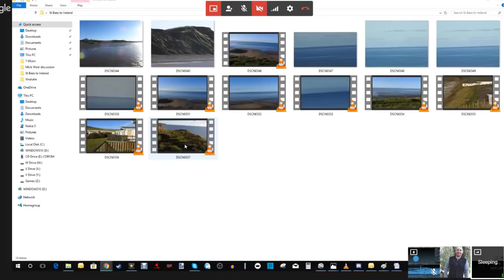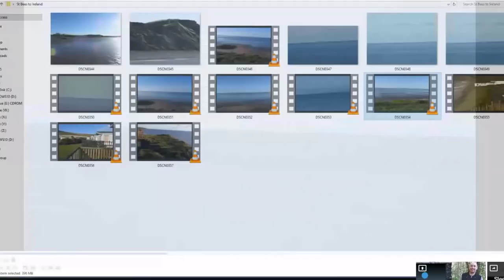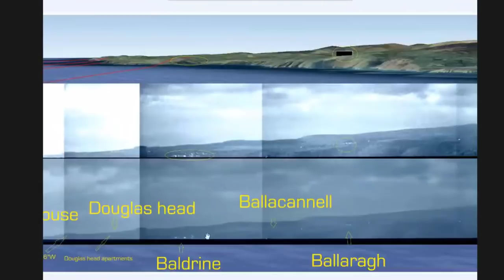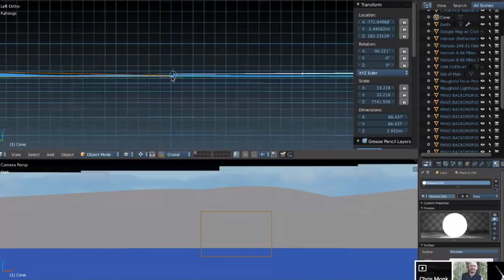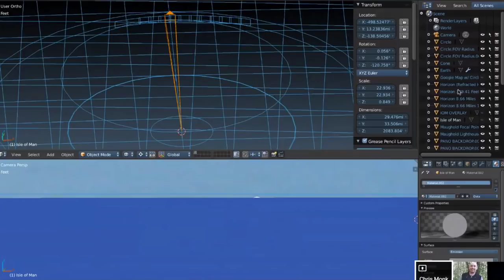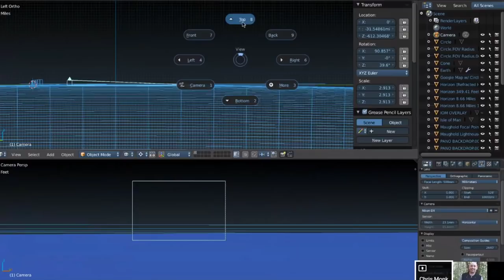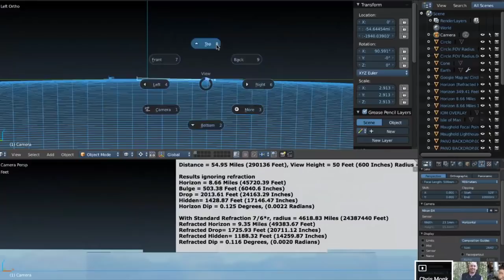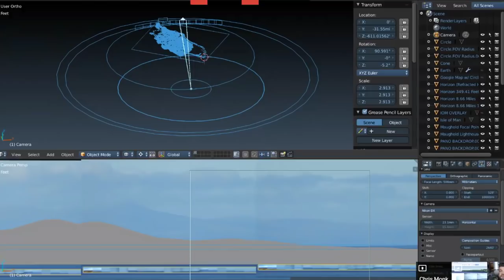Flat Earth QED demonstration by Nathan Oakley ✅